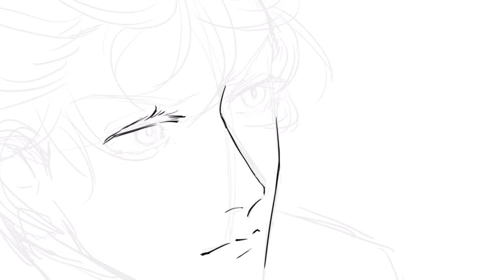吸血鬼すぐ死ぬ 【SPEED PAINT】イラストメイキング - ロナルド 【Illustration】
アニメ吸死 12話 - ファンアートタイムラプス
The Vampire Dies in No Time - Ronald - FAN ART